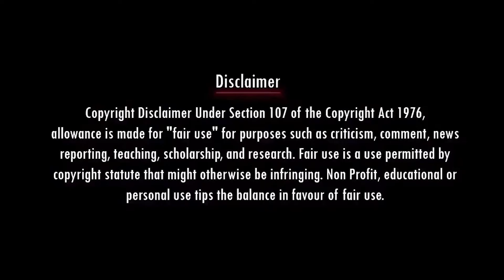ARJUN SAMPATH LATEST TROLL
arjun sampath
arjun sampath interview
arjun sampath troll
arjun sampath liberty tamil
arjun sampath thug life
hindu makkal katchi sridhar
hindu makkal katchi whatsapp status
tamil
social
explanation
thanjavur girl
lavanya
justice for lavanya
thanjavur
bjp
தஞ்சாவூர்
லாவண்யா
பாஜக
kushboo bjp
thanjavur girl issue
thanjavur girl death
kp troll tamil
kp troll tamil today
kp troll latest
kp troll tamil latest
h raja troll
h raja phone call